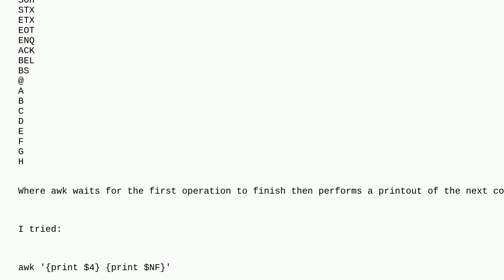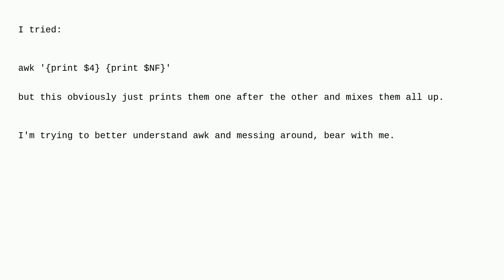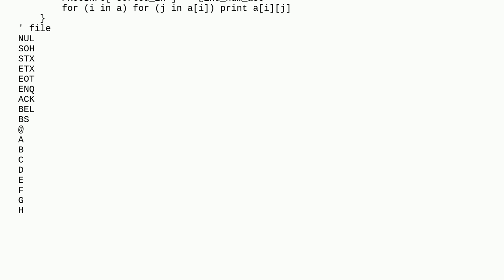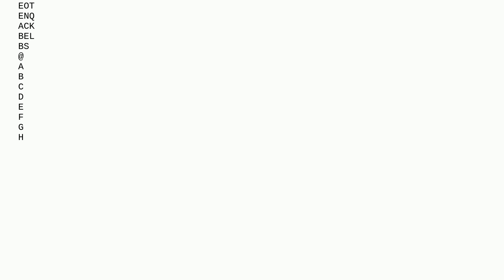Unix: using awk to print two columns one after another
using awk to print two columns one after another

A special thanks goes out to the community

  awk